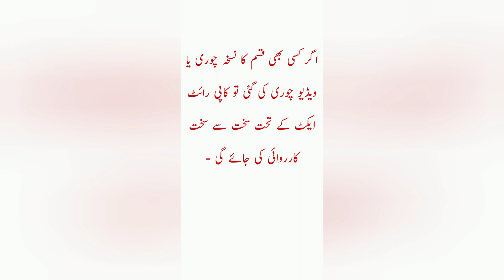kharish ka ilaj day health tips Pakistani | kharish ka ilaj in urdu /hindi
also treatment.it is not intended to recommend the self management of health problems.in this regard i always suggest you contact your family doctor for proper treatment and better suggestions for you.

largo cream in pakistan.
largo cream in germany
best video for largo cream

Hello friends how are you all I hope you are well you will find a good video on my channel in which you will be told what is the real cause of your illness and then its  Complete you will be told the solution is too much as well as subscribe to my channel Like and share all my videos and by subscribing to the channel you will also get to see more such good and excellent videos
so watch all videos about your problems

pakistan,s number 1 channel about